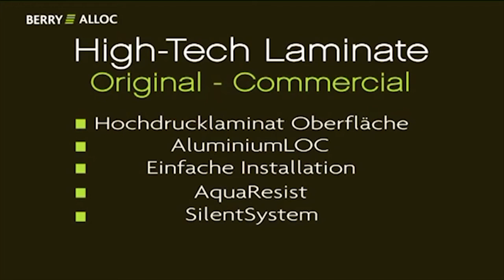Hochdrucklaminat von BerryAlloc | Verlegung schnell & einfach | DIY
Das innovative Hochdruck-Laminat (HPL) von Berry Alloc bietet für jede Beanspruchung den richtigen Bodenbelag. Es kann sogar in stark beanspruchten Objekt-Räumen verlegt werden. Dabei ist die Verlegung äußerst simpel und kann auch von unerfahrenen Heimwerkern erledigt werden.